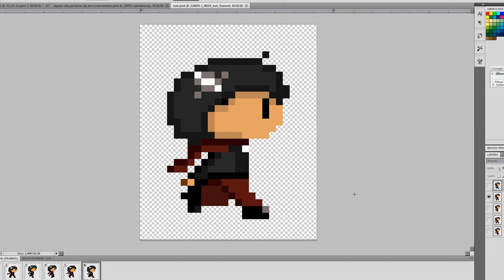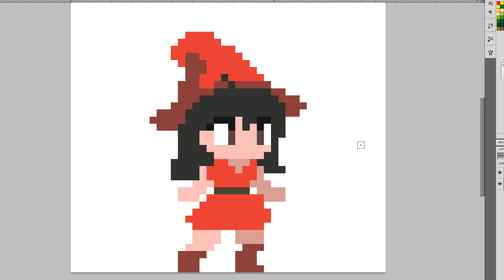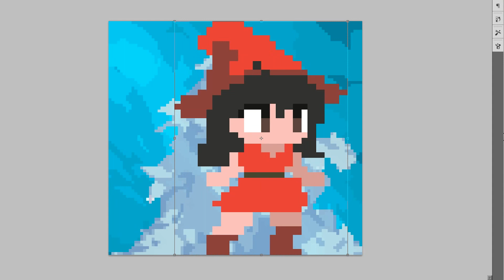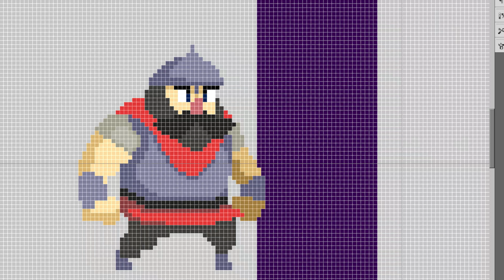Неправильный пиксель арт: разнопиксельность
00:00 Зачем
01:06 Что такое Пиксель-Арт
03:15 Разный размер
06:18 Ничего страшного
07:20 Как вы это делаете
07:58 Саб-пиксель
09:33 Сетка
10:35 Интерфейс